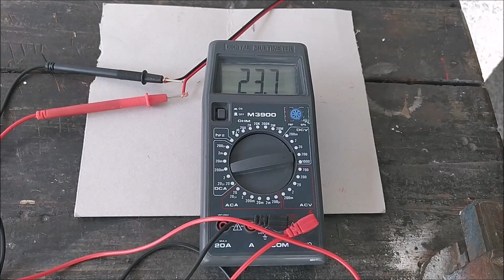Gerador eólico inédito a funcionar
Neste vídeo são mostrados vários testes de funcionamento do gerador chinês que adquiri e apliquei a uma turbina eólica que, apesar da sua construção caseira, tem várias inovações nunca antes vistas em geradores eólicos artesanais. Com a sua grande multiplicação de rotações, que tornam o giro pesado, este pequeno gerador parecia inviável para funcionamento eólico. Depois dos testes cheguei à conclusão que pode funcionar perfeitamente numa pequena turbina eólica e carregar baterias. A única dúvida com que fiquei é sobre a sua durabilidade se for exposto a funcionamento intensivo.